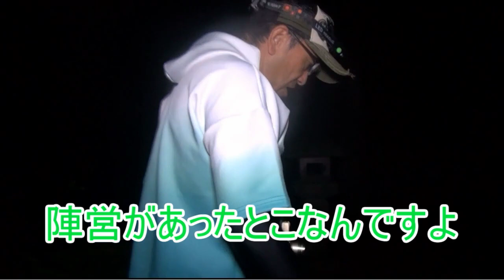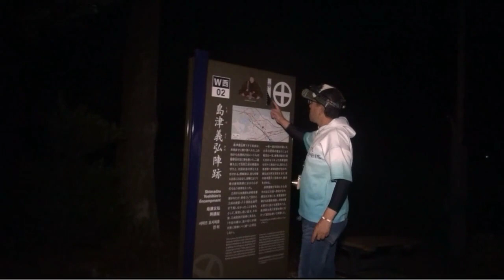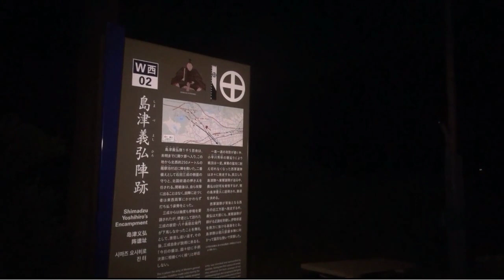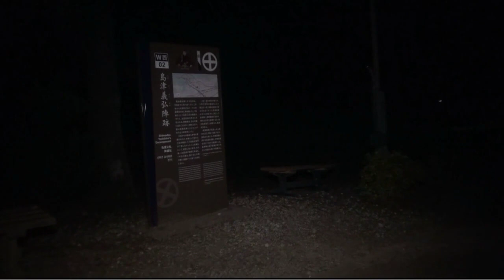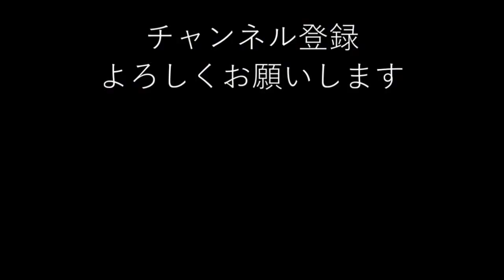【心霊スポット】鬼島津の強さは怪物級？戦場で出会ったら幽霊より怖いかも(;´∀｀)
この動画を動画化したかった！
かっちゃんのすごさがよくわかる回。
話を聞いてる間、むいは
（戦国無双よりbasaraの島津の方がイメージ近いな）
なんて思ってました
(´・ω・`)

明日にでもノーカット版を出します。
更に詳しい会話を見たい方向け。